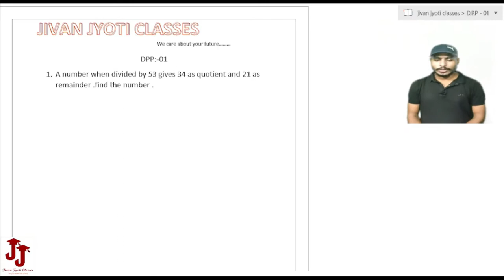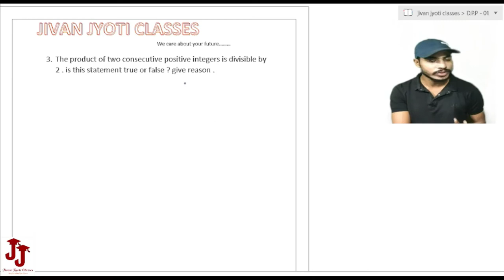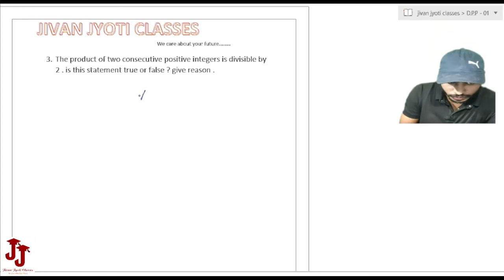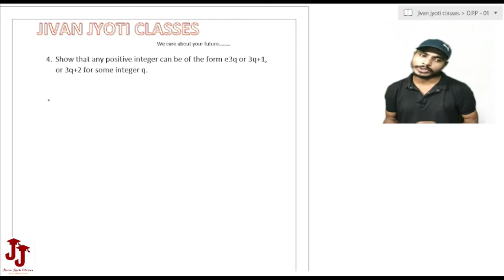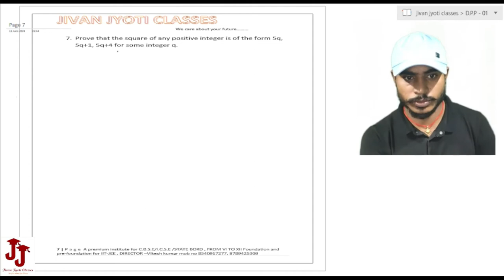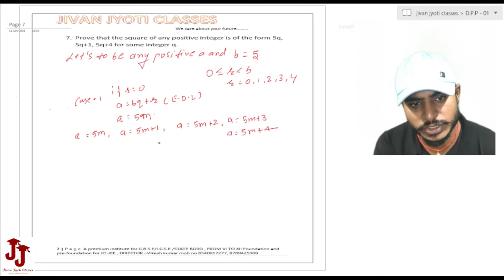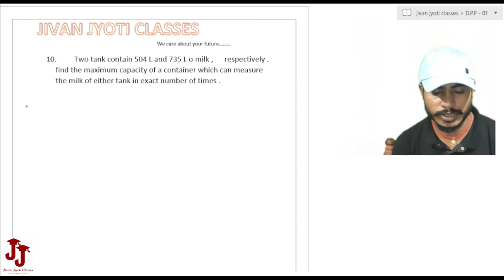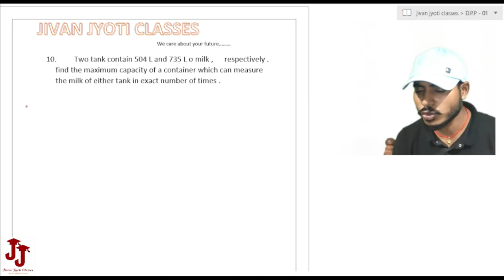REAL NUMBER DPP 01